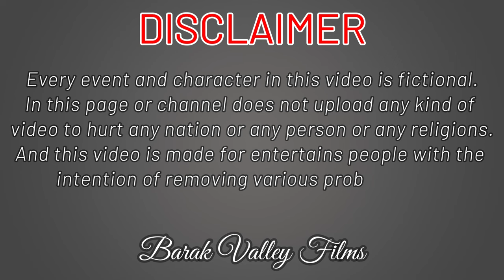দালাল বিলাল | Dalal Bilal | Barak Valley Films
Director : Anwar Hussain
Camera, Editor & Producer : Ashraf Ahmod
Actors : Arsad, Jabin, Hilal, Adil, Shujon and Anwar.